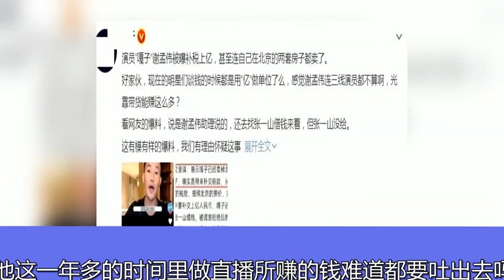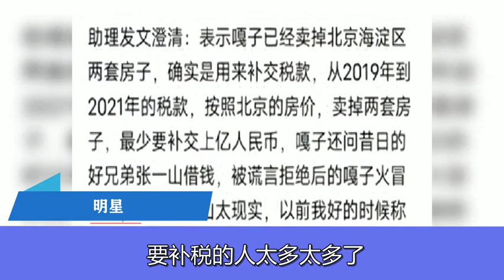嘎子谢孟伟要卖房补税？昔日直播收益打水漂，潘叔会不会帮他？